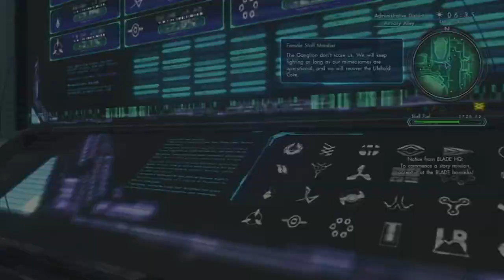IT'S NOT OVER TIL IRINA SINGS! (Xenoblade X Blind Playthrough)